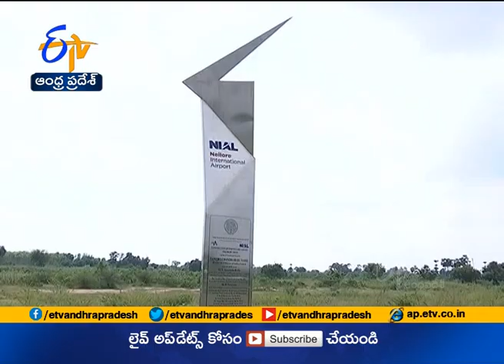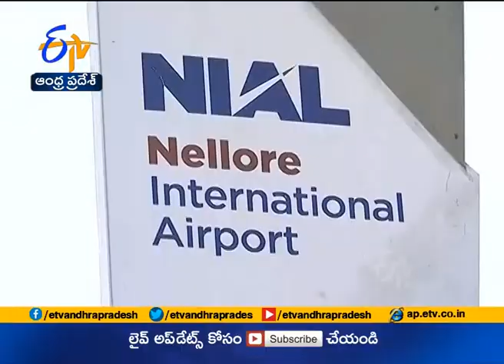Public Hopes on Dagadarthi International Airport | Etv Special Story from Nellore Dist